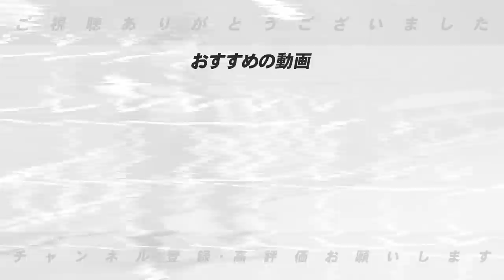【新人王大予想】高木豊が予想する今シーズンの新人王はこの選手だ！！セパ大予想します【プロ野球ニュース】